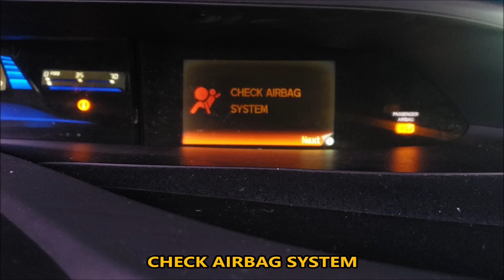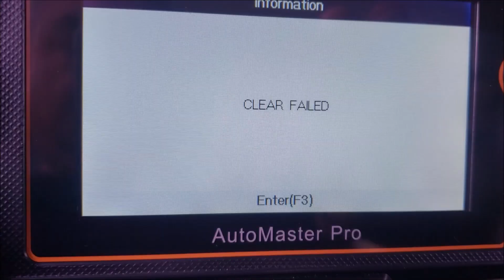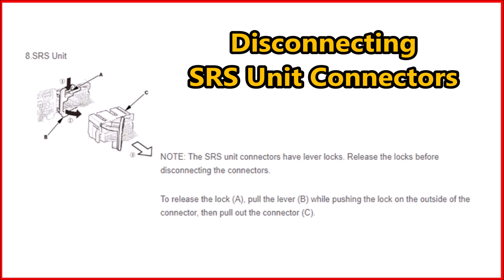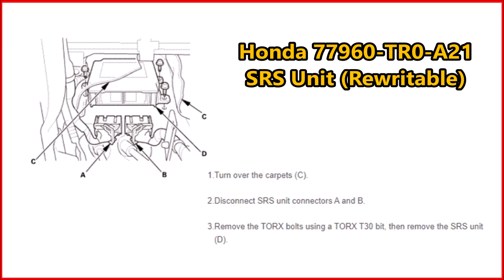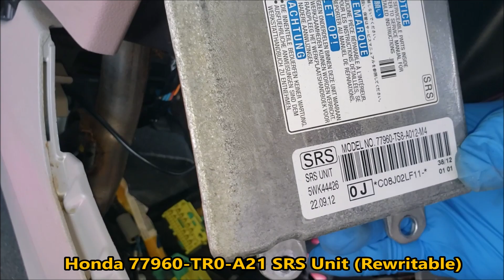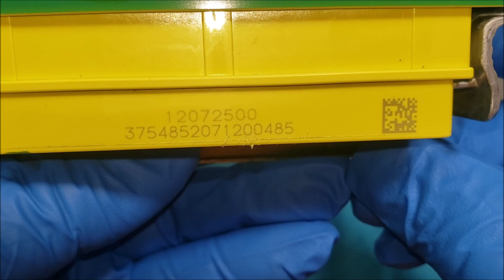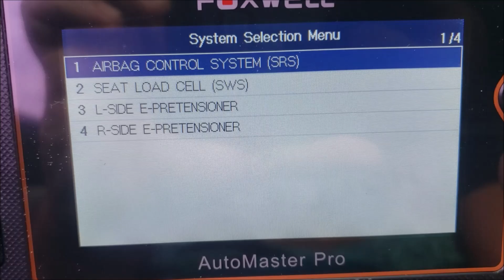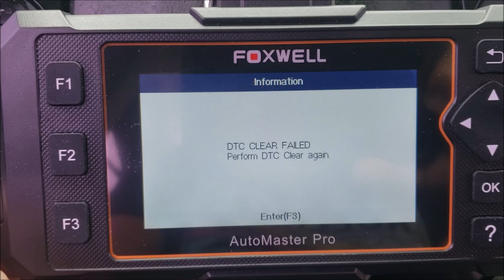Unidad de Control SRS, AIRBAG, Borrar Alarmas o Cambiar SRS después de accidente.HONDA. E2-11, F1-11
Vamos a desmontar el Módulo SRS (Supplemental Restraint System), controlador del Sistema Airbag para ser reseteado después de estar involucrado en un accidente y una mala reparación con varios códigos de error escondidos.

SERIE AIRBAG SYSTEM  EPISODE 2 Right Front Impact Sensor After Crash

We are going to disassemble the SRS Unit (Supplemental Restraint System), Airbag System controller to be reset after being involved in an accident and a bad repair with several hidden error codes.

EclipsesL Assoc.

Espero que les guste el video y sea de utilidad.
Muchas Gracias.

I hope you like the video and it is useful. Please leave your comments, give me a Like 👍 and subscribe to the Channel to share other videos that might be interesting and thus make this Channel grow together. (activate the bell 🔔 to stay updated with each new presentation).